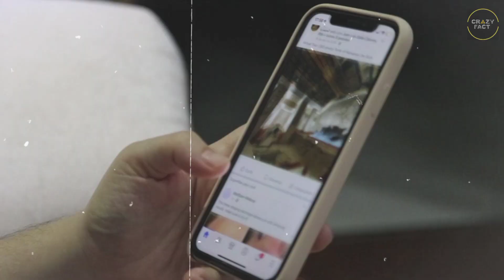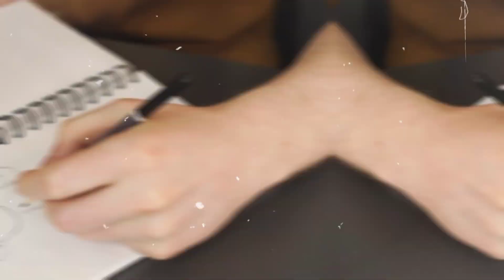आख़िर PARLE G में छपी लड़की कौन है | TOP 3 UNBELIEVABLE FACTS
👉If you have any problem in this video then message in in Instagram
👉I will remove your video clip videos🙏
👉MY BOYA MIC

1. This video has no negative impact on the original works (It would actually be positive for them)
2. This video is also for teaching purposes.
3. It is not transformative in nature.
4. I only used bits and pieces of videos to get the point across where necessary.

crazyfactcorner || @Crazy Fact Corner